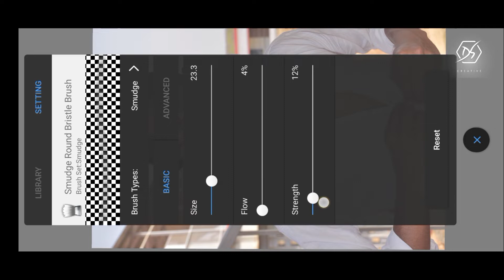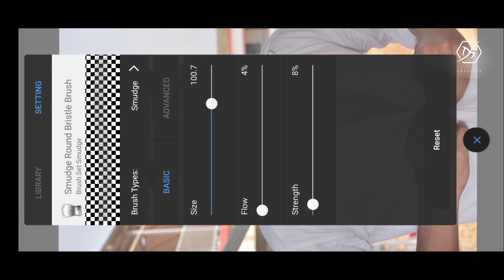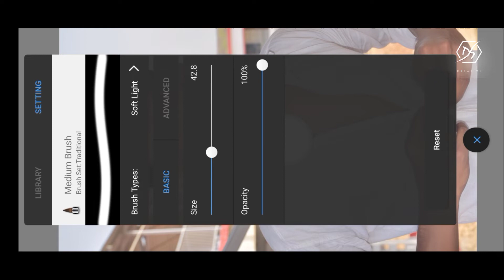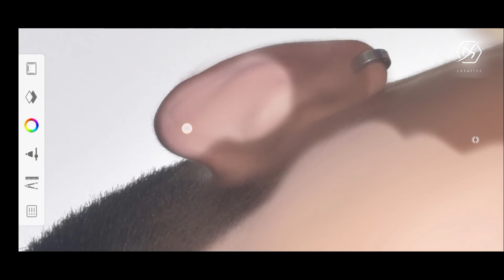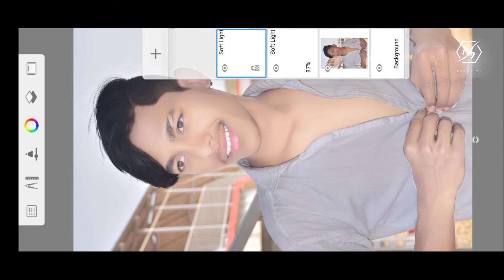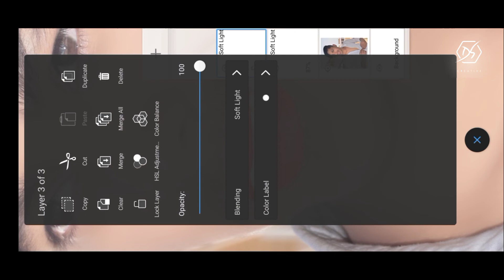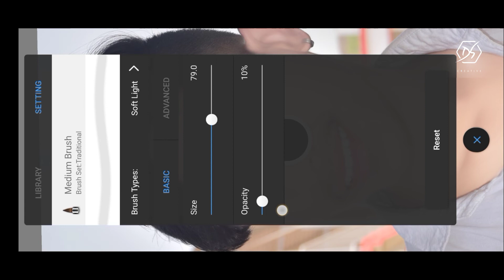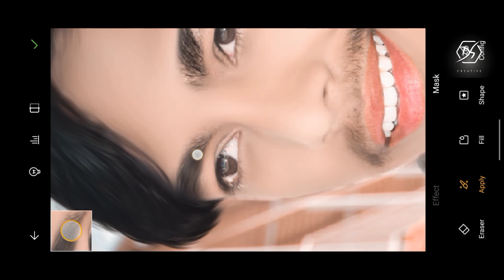Face smooth and white effect || sketchbook|| ToolWiz app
hello ham Sandeep or Dharmendra aap sab ka swagat karte hai is chennal par